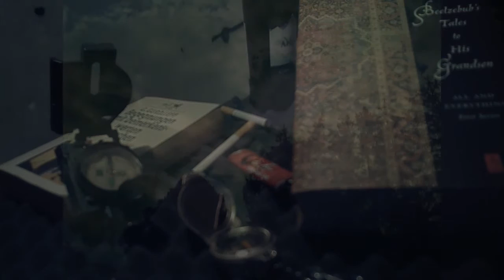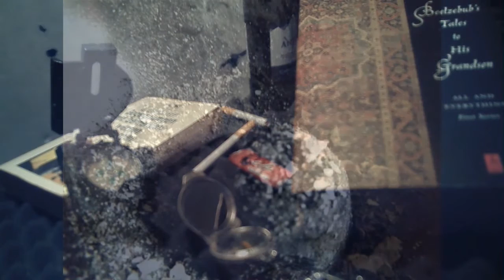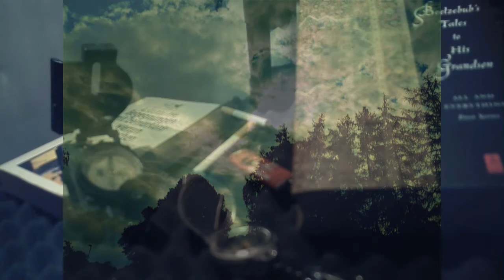[D]EvoLog - Garland of Clouds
Another song from the EvoLog-project.
Written and recorded in February 2017.